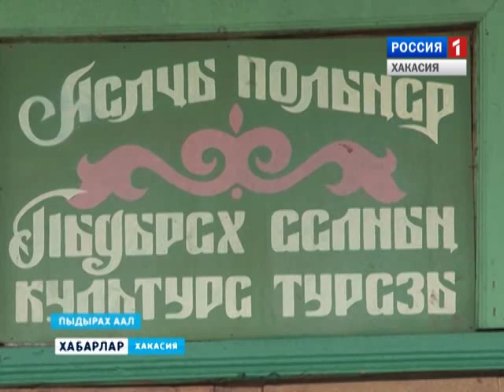Албынчи -2016 29.02.2016